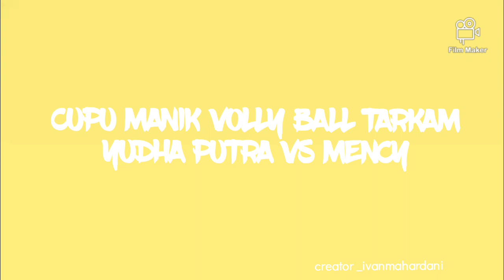yudha putra vs mency